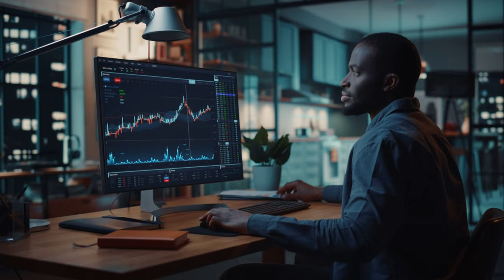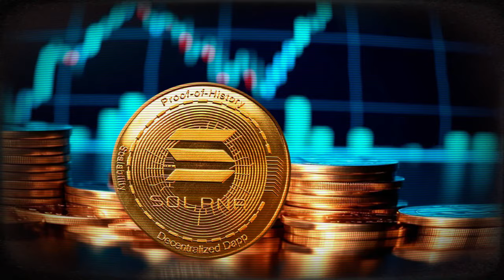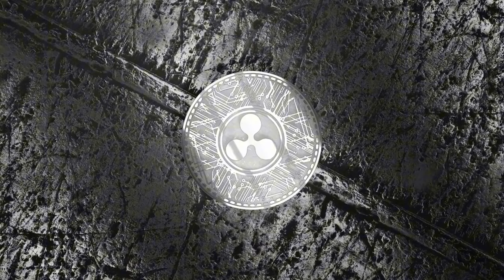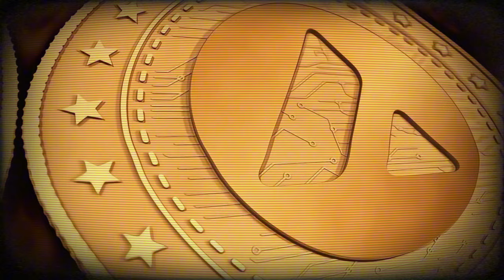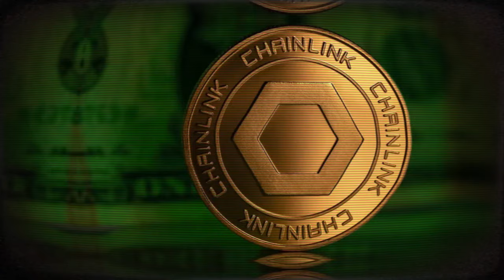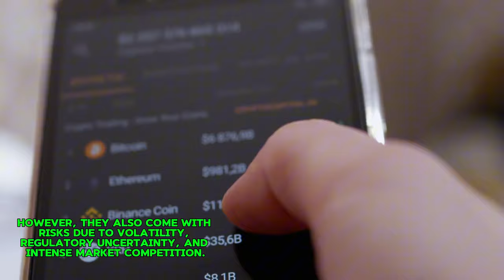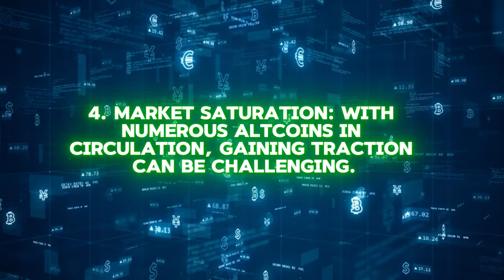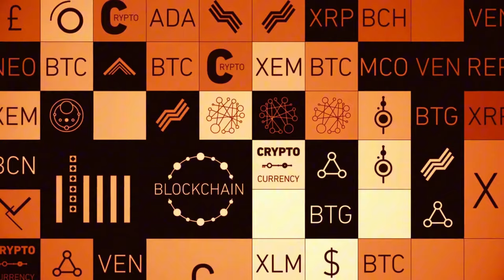I'm Betting Big on These Must Have Altcoin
Dive into our comprehensive crypto market analysis as we explore the latest trends in bitcoin and cryptocurrency movements! Using advanced technical analysis and data visualization techniques, we break down complex market patterns into actionable insights for traders. Whether you're interested in crypto trading or just starting to learn about blockchain technology, this video provides essential knowledge for navigating today's digital asset landscape. 💬 Did you enjoy this video? Let us know all about it in the comments below!